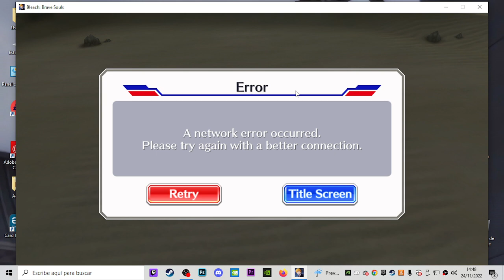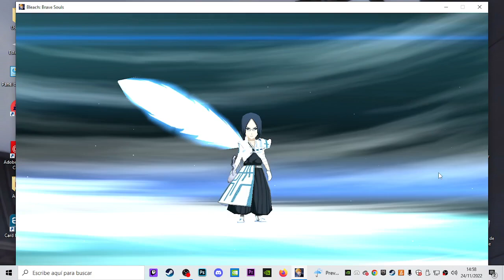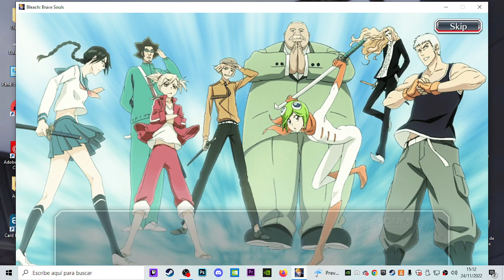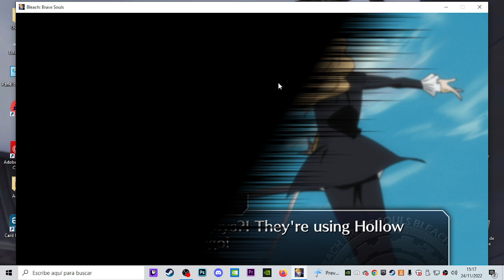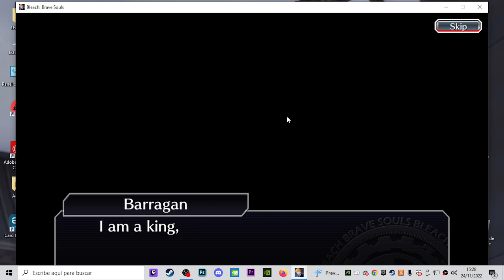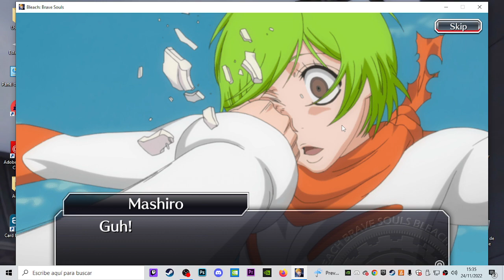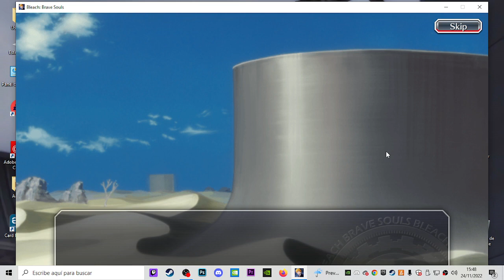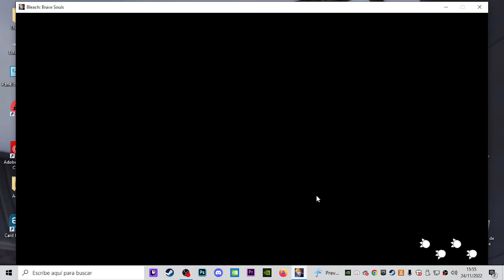[ EUS ] BLEACH BRAVE SOULS: HISTORIA AURRERA